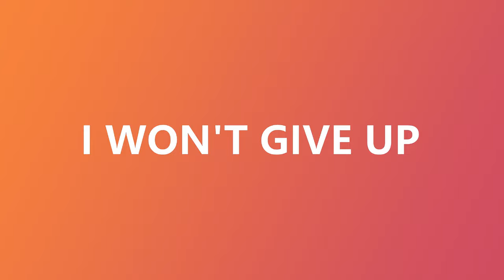A big announcement [serious]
short video letting you know of a BIG BIG ANNOUNCEMENT over in the community tab